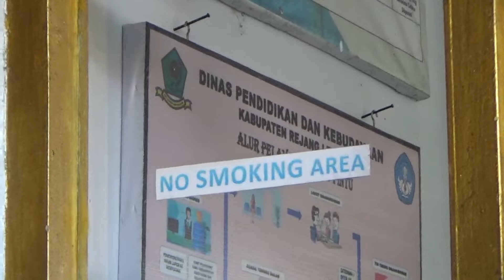50 Persen Dana Bos Habis untuk Membayar Gaji Honorer